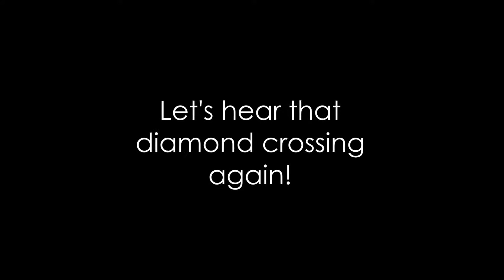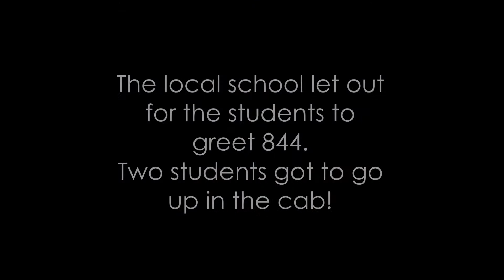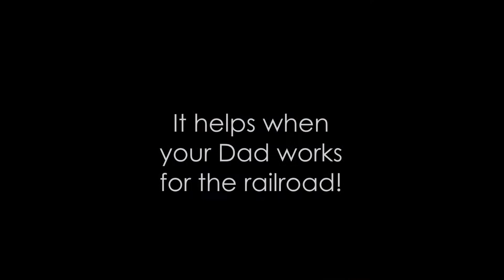UP 844 in Oklahoma 2016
On Wednesday, October 26th, 2016, Union Pacific 844 rolled across the north-eastern part of Oklahoma, traveling from Fort Smith, AR to Coffeyville, KS.  I chased the train with my dad and a friend, and were able to catch 844 in numerous locations.

The train made an unpublicized stop in Vian, OK.  Students were let out of school and were waiting trackside so see the train.  Two of the students got to go up into the cab for a few minutes and blow the whistle.  Their dad works for UP and was working on the crew this day.  This was truly a bonus catch.

Also of interest is the water filtering and softening that the steam crew is experimenting with this year.  A portable set-up is located in the front of Howard Fogg.  They take the water from the hydrant to the Howard Fogg, filter and treat it, then flow it to the tender.  This can be seen as the 844 is serviced in Coffeyville near the end of the video.